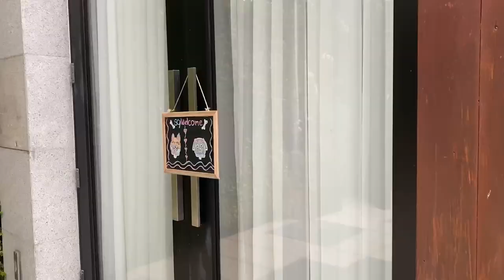Pet-friendly vlog : ที่เที่ยว Huahin น้องหมาไปได้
วันนี้จะพาน้องหมาทั้งสองของเราไปหัวหินกัน
ไปดูกันว่ามีที่ไหนที่หมาเข้าบ้าง
ใครกำลังหาที่เที่ยวที่หมาเข้าได้ ไปดูกันเลย